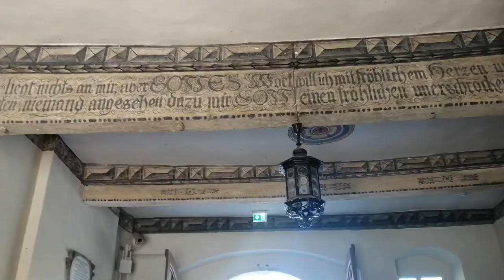LUTHERSTADT WITTENBERG STADT BESICHTIGEN CITY TOUR GERMANY